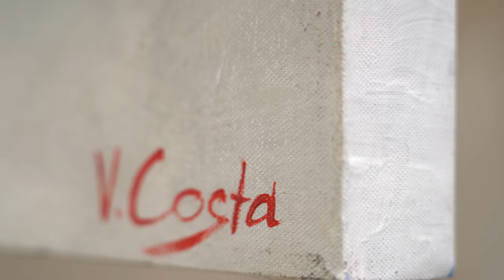Acrylic painting on canvas "Berlin"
Acrylic painting "Galaxy", hand painted picture on canvas, framed picture.
Structural paintings fit ideally in apartments or houses. Paintings with abstractions offer sophistication, individuality and above all emphasize the good taste of the owner. You will receive not only a painting, but an exclusive and unique work of art painted by a talented artist.

Features:
• 100% hand painted
• Upon request, the painting can be painted in other sizes.
• Materials: acrylic, canvas, natural wood stretcher.
• We are happy to send you photos or videos of the creation of the painting.